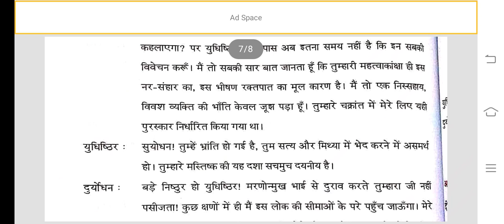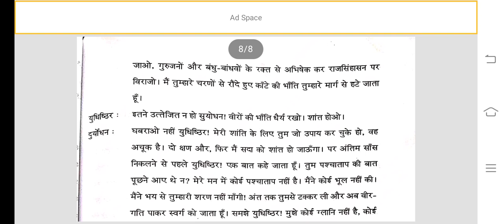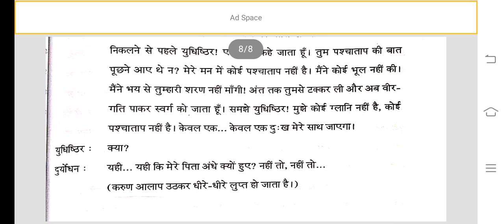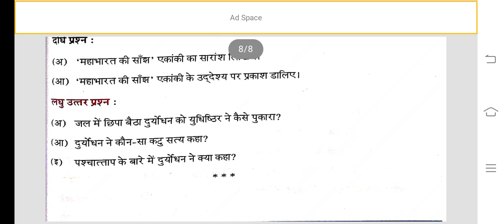सीनियर इंटरमीडिएट - हिंदी - एकांकी पीयूष - 1. महाभारत की एक सांझ.